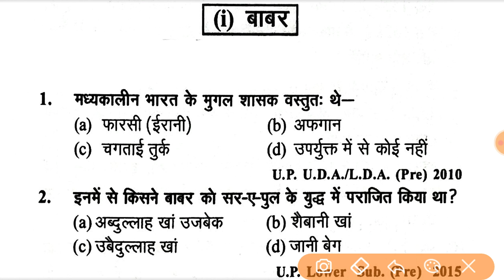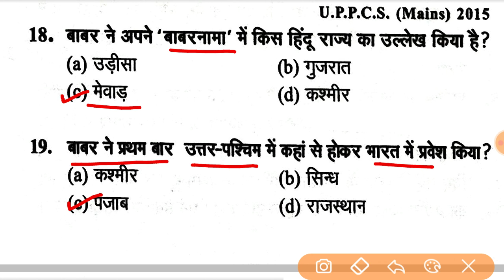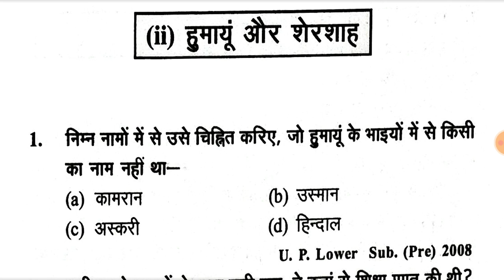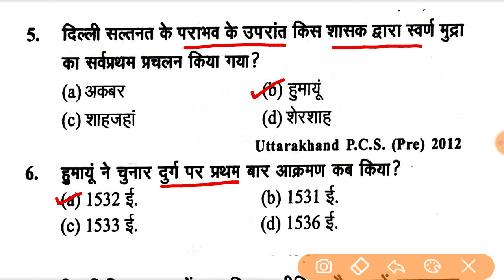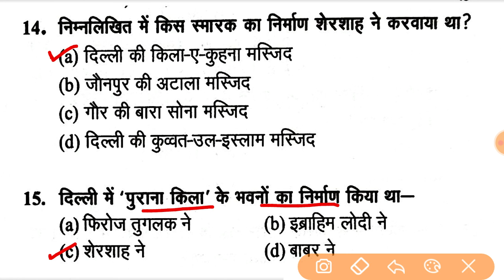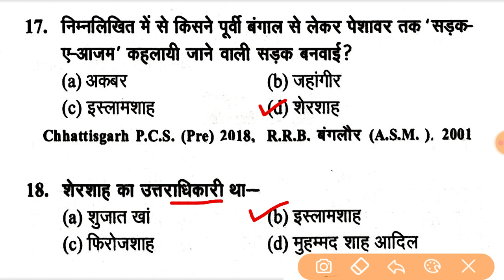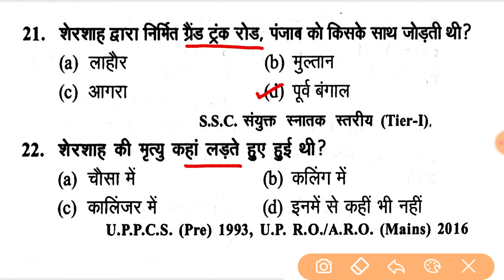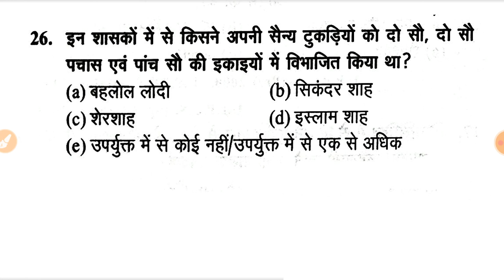मध्यकालीन भारत । मुगल वंश-बाबर, हुमायूं & शेरशाह Imp प्रश्न । History MCQ ।